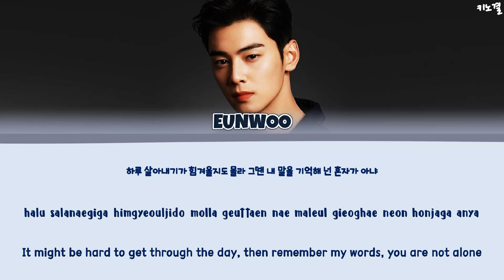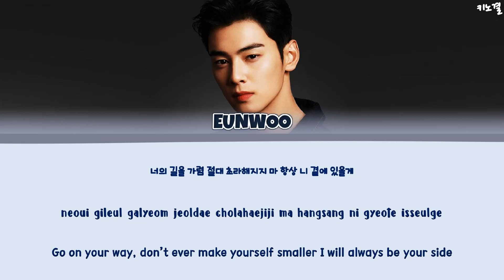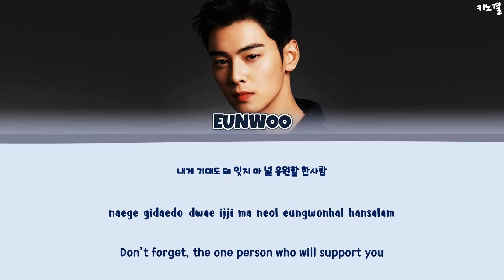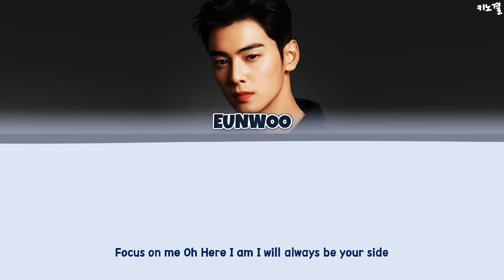CHA EUNWOO (차은우) - 'Focus on me' Lyrics [Han/Rom/Eng] (악녀는 마리오네트' OST)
카카오페이지 '악녀는 마리오네트' OST